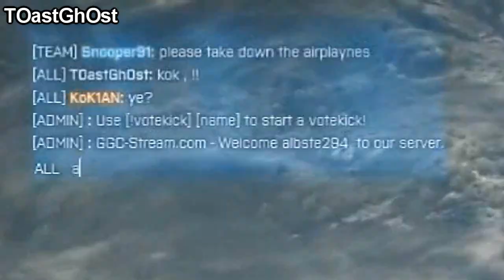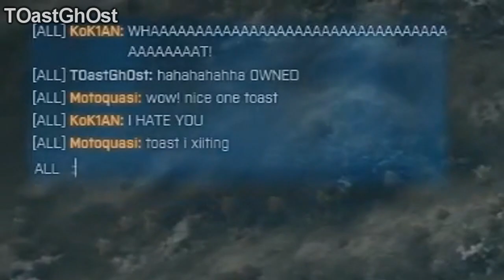Itz Jyro's Top 5 Battlefield Plays!!! (Episode 4)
Hey whats up and welcome back to Episode 4! I hope you all enjoy! Can we hit 100 likes? ;)

Players!

Anyways please submit your clips by uploading them to youtube then sending me PM over youtube here with the link!